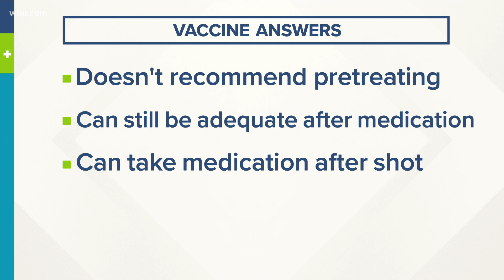Answering your COVID-19 vaccine questions | Feb. 7, 2021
What happens if I took Tylenol before getting the vaccine? Have I messed up my vaccine protection?